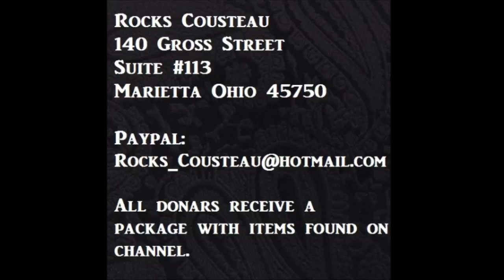Ohio Valley Fishing CATFISH Adventure River Monsters BIG SNAKE Animal Planet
A few clips of some of the catfish I caught today fishing the Ohio river. Largest was 9 lbs 2 oz's.
Yet another large black snake in my yard. snakes are everywhere this year.